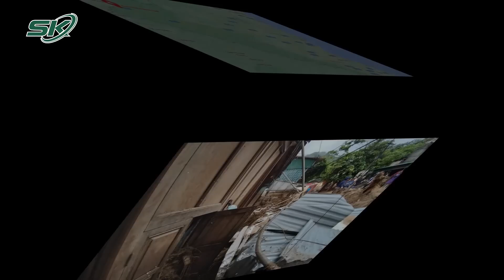Lũ Dữ Càn Quét Ở Nghệ An: 'Tích Góp Cả Đời Giờ Mất Hết...' | SKĐS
SKĐS | Lũ Dữ Càn Quét Ở Nghệ An: 'Tích Góp Cả Đời Giờ Mất Hết...'
Lũ dữ đổ về, chỉ trong tích tắc người mẹ đã không kịp cứu đứa con mới 4 tháng tuổi. Lũ cũng cuốn trôi hết của cải tích góp cả đời của người dân ở xã Tà Cạ và thị trấn Mường Xén (huyện Kỳ Sơn, Nghệ An).

Mời quý vị và các bạn xem thêm: Thiếu Tá CSGT Chia Sẻ Việc 'Quay Clip Làm Chứng' Khi Chở Người Bị Tai Nạn | SKĐS